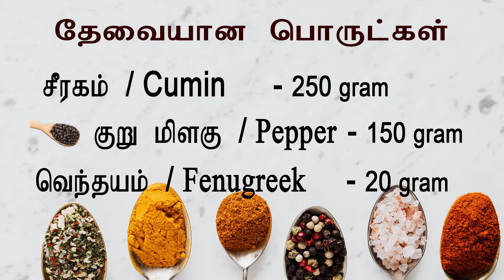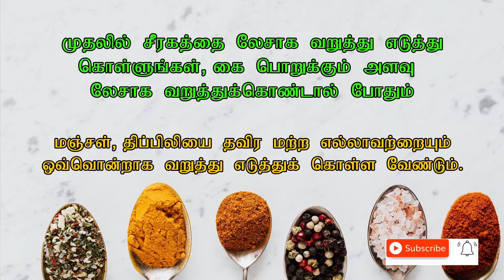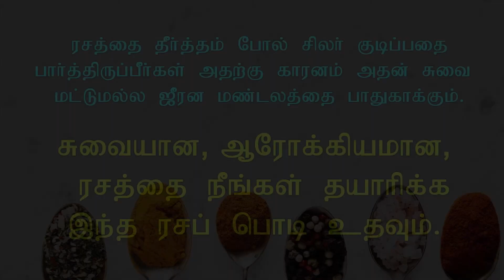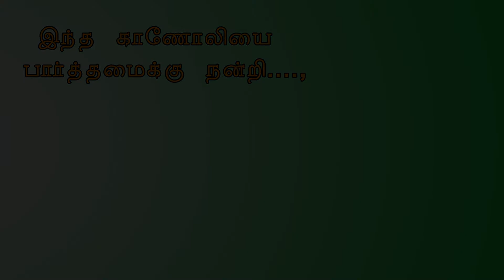மணமணக்கும் ரசப்பொடி | homemade rasam powder in tamil | rasam powder recipe | food | rtrframe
Rasam powder recipe | how to make rasam powder  | மணமணக்கும் ரசப்பொடி  | rtr frame
ரசப்பொடி Rasam powder Rasam cooking in tamil cooking